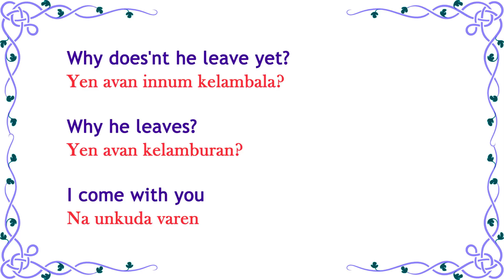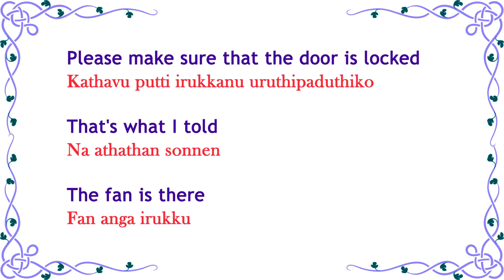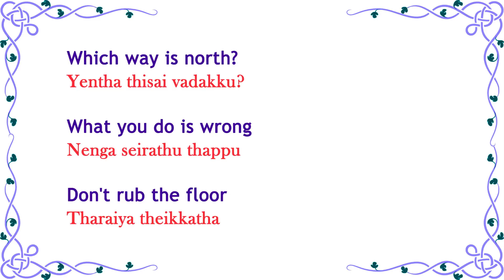Spoken English through Tamil - Daily English 95